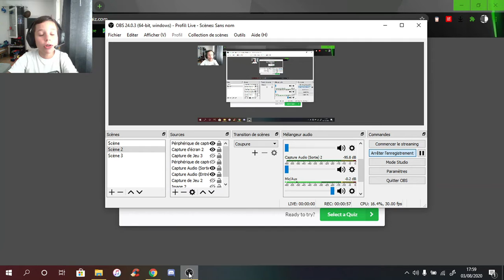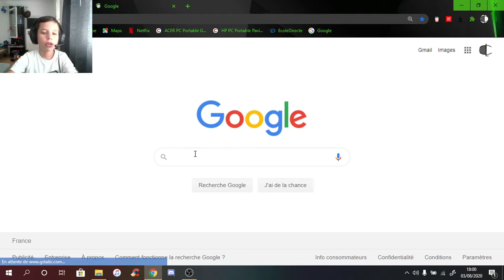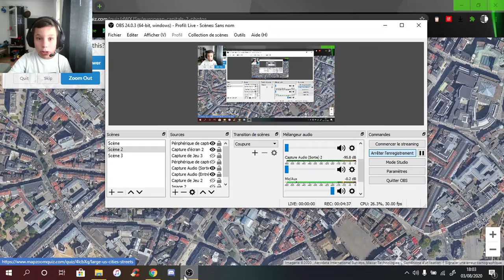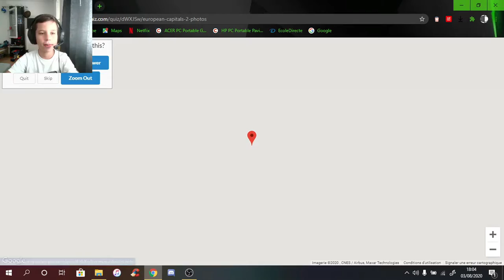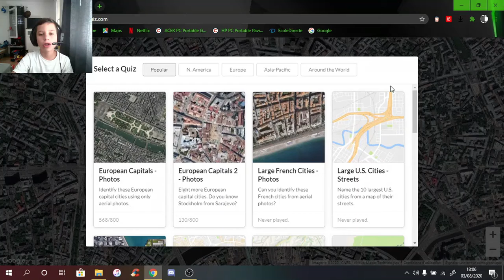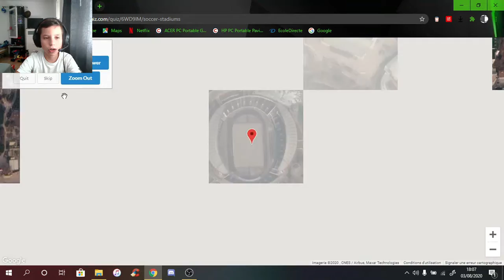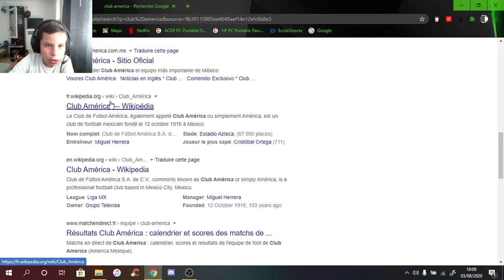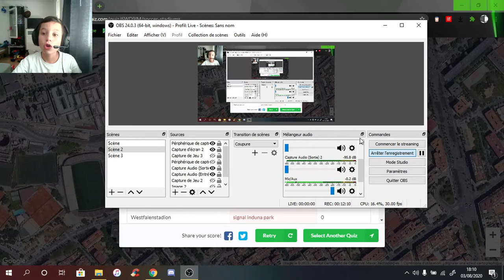J ESSAIE DE TROUVER TOUTES LES CAPITALES ET LES STADES (Mapp the quizz #1).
Et Yo tout le monde c'est Loris Olk, j'espère que vous allez bien.
Moi ça va nickel.
On se retrouve pour une nouvelle vidéo sur Mapp The Quizz, alors c'est un jeu ou il faut trouver tous les capitales, les stades etc...

Mon Instagram ; lorisolk2007
Mon Tik Tok ; lorisolk
Mon Twitch ; lorisolk13821
Mon Twitter ; loris
Mon Snapchat ; loriso2007
Et rejoignez moi sur mon serveur Discord
Mon Discord ; lorisolk1

Bonne Vidéo c'était Loris Olk Tchousss !!